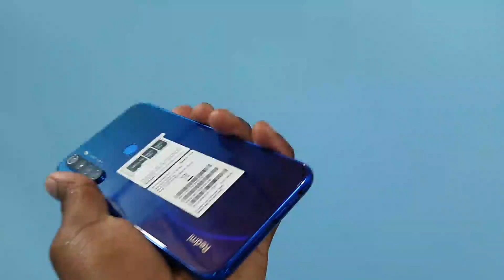কম টাকায় ভালো মানের মোবাইল সেট, Redmi Note 8, 4GB 64GB, Bangla Full Hand Review In Big Bazar